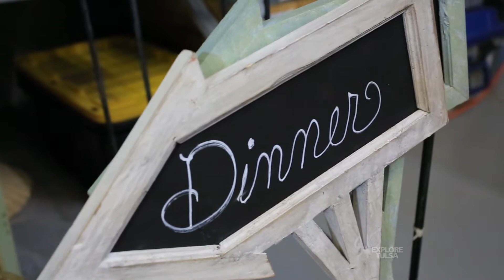Lasting Impressions and Bride in a Box